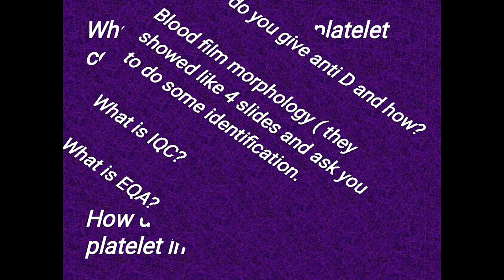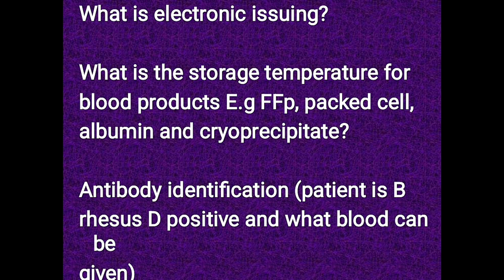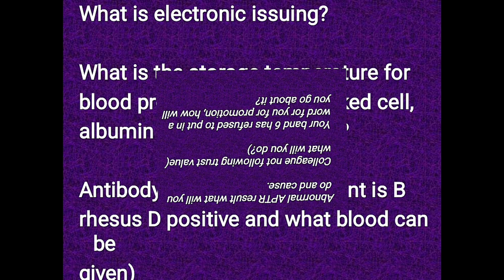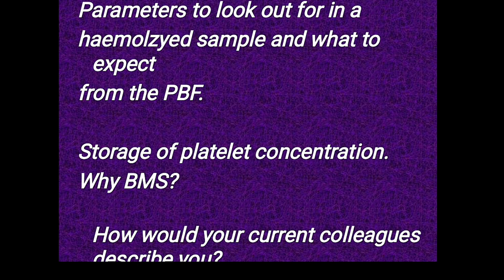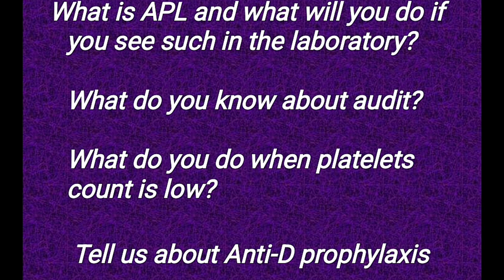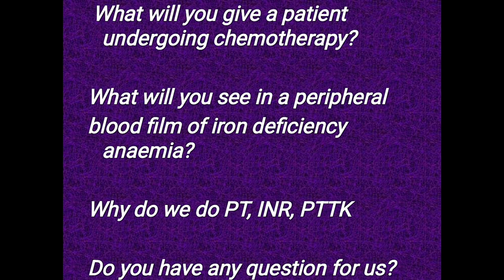NHS Interview Questions For Biomedical Scientist(Hematology and Blood Transfusion)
Top NHS interview questions for Biomedical Scientists. This video contains the common top question asked in NHS.

Cheers!!!💕

NHS job, Uk job, howtogetajob, track jobs, NHS jobs, indeed.com, Nhs interview questions, how I got a jobfrommyhomecountry, medical laboratory scientist, biomedical scientist,